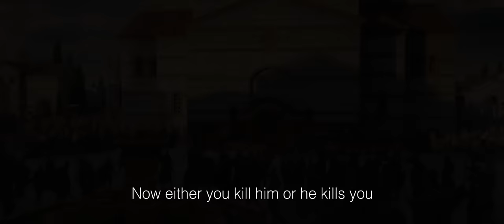Viking. English version. Official trailer.